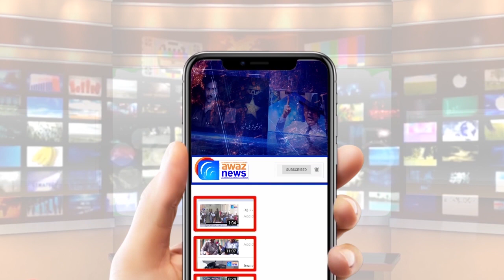چودھری مونس الہی کا گجرات میں دبنگ خطاب ، سب کے منہ بند کر دیئے